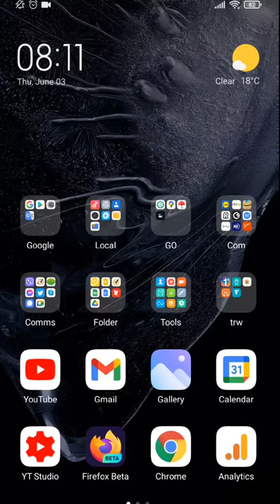Enable dual sim on Android MiUI 12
How to enable dual sim on Android MiUI 12 Xiaomi Mi 9.

Any questions?